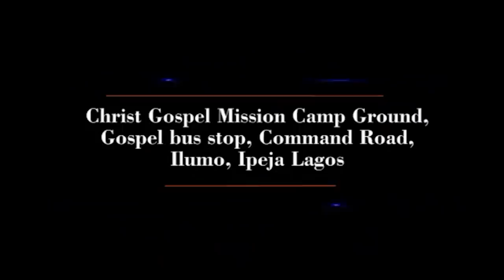IRI OWURO {MORNING DEW} DAY 13TH OF APRIL